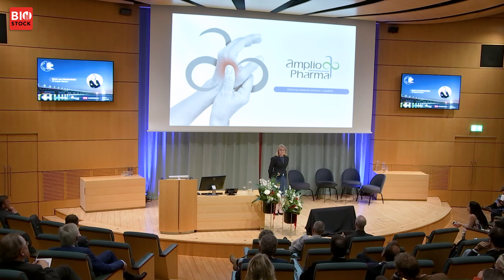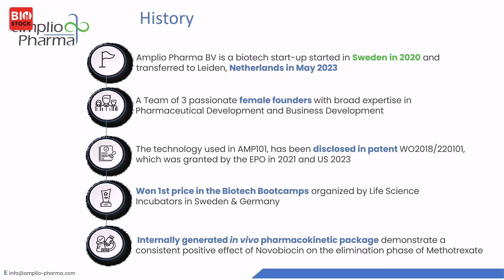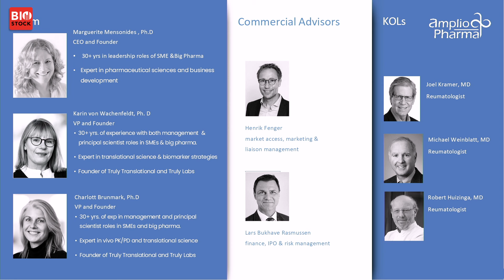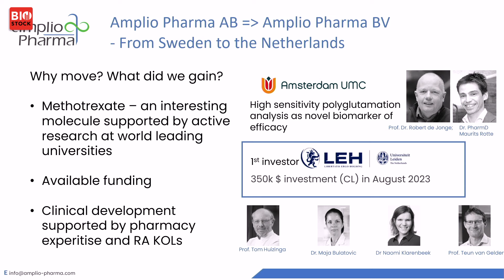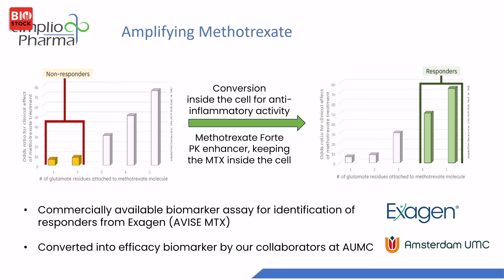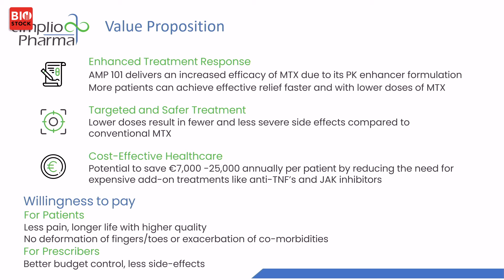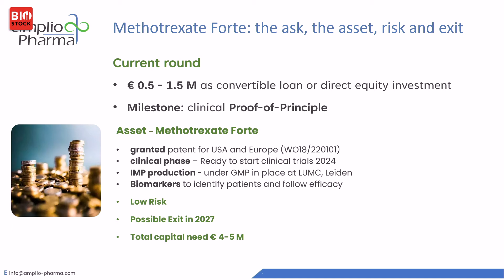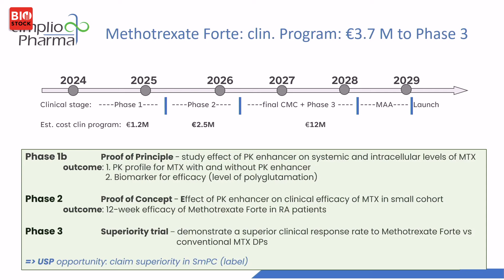Amplio Pharma | BioStock Global Forum 2024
VP Karin von Wachenfeldt presents Amplio Pharma at the BioStock Global Forum.

During the BioStock Global Forum, we delve into the world of international investments, exploring the benefits and risks of investing in global life science markets. From understanding different investment options to navigating cultural differences, the BioStock Global Forum will give insights into the world of international investments.

Whether you're a seasoned investor or just starting, the BioStock Global Forum will help you expand your investment or business beyond borders. Watch now to take the first step towards diversifying your knowledge about the global life science market.

The BioStock Global Forum offers a quick path to understanding the regional challenges and will let you connect with local experts, specialized investors and BD&L representatives from Europe, the US and Asia, offering first-hand knowledge on how to make it abroad.

Keynotes and panels focus on sharing insights and advice on navigating new markets, finding the right partners and cross-border dealmaking, along with presentations from companies who made – or are about to make – the thrilling journey outside the Nordics.